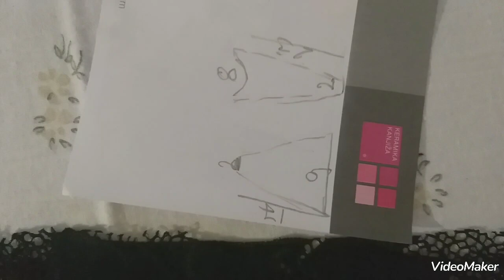Kako sam prosirila haljinu u grudima i smanjila slic